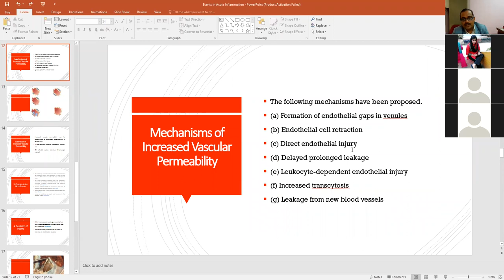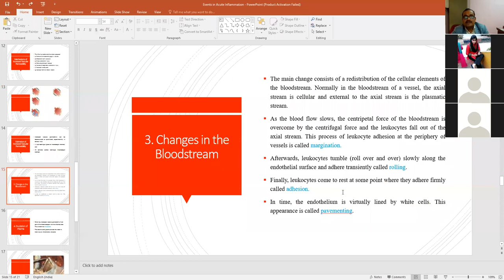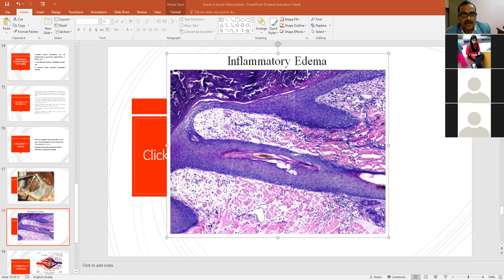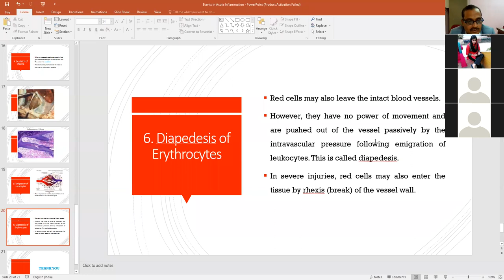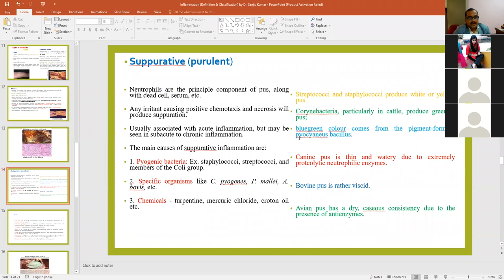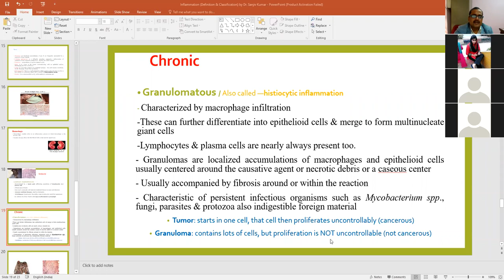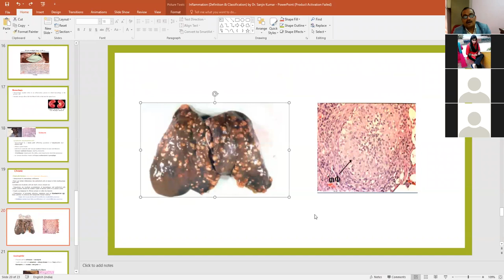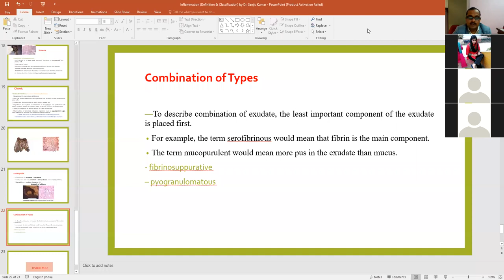Vascular events in Inflammation- Part-2 by Dr. Sanjiv Kumar, Vet. Pathology, BVC